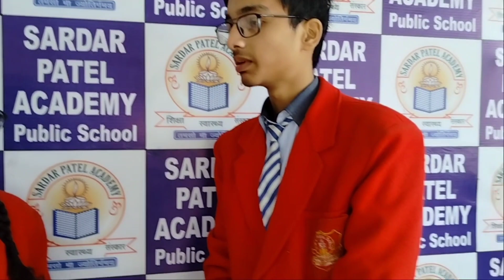Pariksha pe charcha 2023